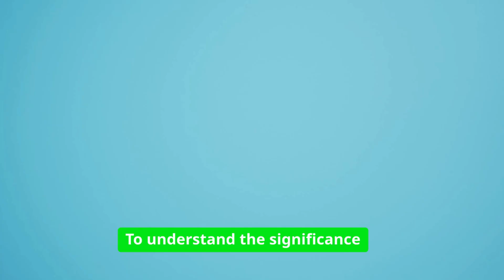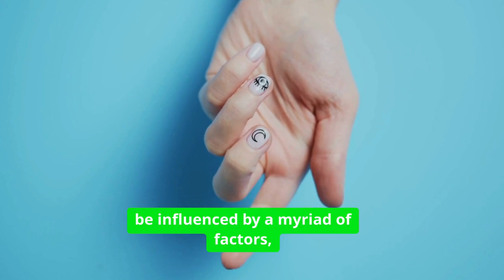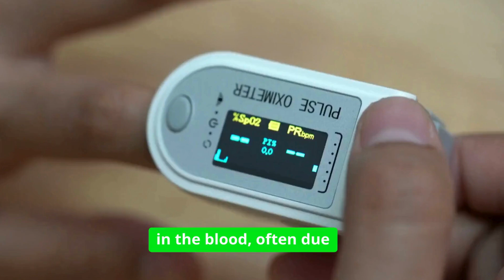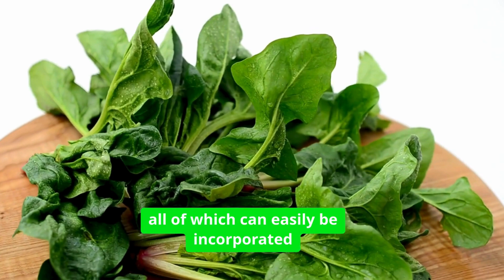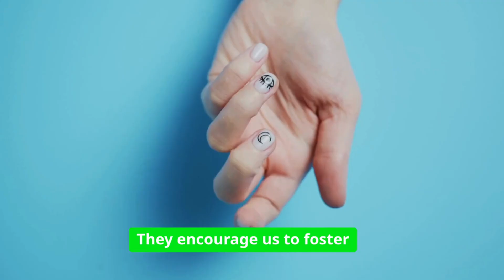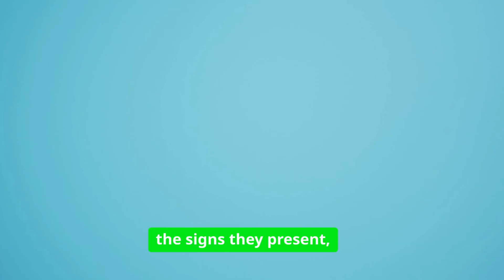What those vertical ridges on your NAILS say about your HEALTH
This video explains what those vertical ridges on your nails say about your health, revealing important health clues from fingernails. Learn the meaning of vertical ridges on nails and other nail health signs that indicate internal issues like vitamin deficiencies, thyroid problems, and heart conditions. Discover how to interpret what your nails say about your health and get practical tips for stronger, healthier nails through nutrition and lifestyle changes. This insight into nail health signs and vertical ridges on nails health will change how you view your fingertips.